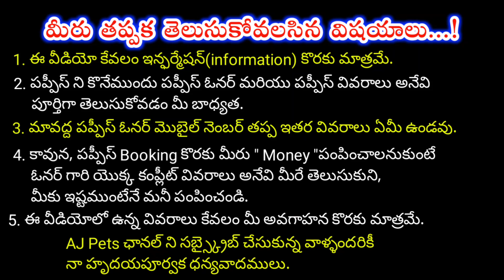top quality Shihtzu puppies for sale in telugu/ 6362 410 318 /aj pets